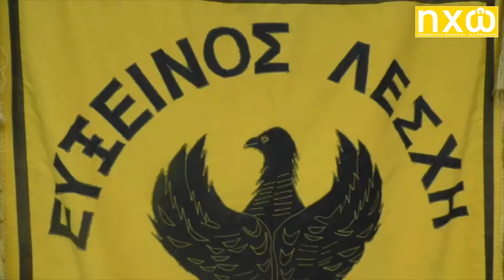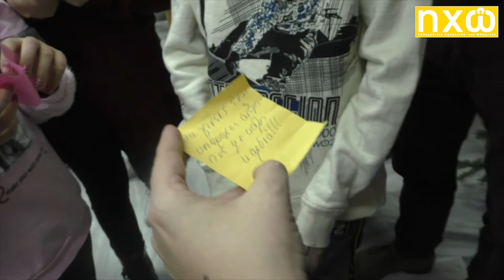Χριστουγεννιάτικη γιορτή για τα παιδιά από την Εύξεινο Λέσχη Φιλώτα (29-12-2019)